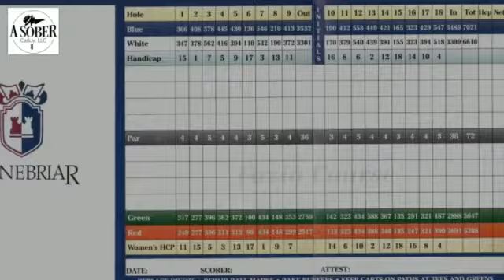2018 Recovery Open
2018 Recovery Open